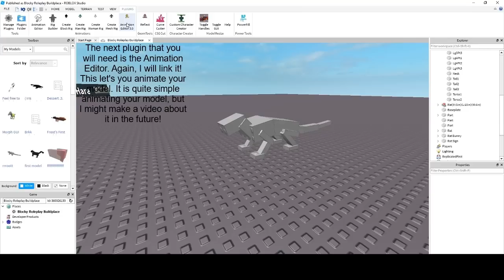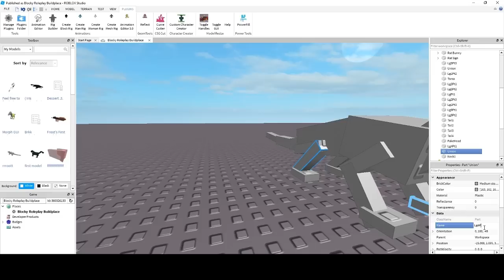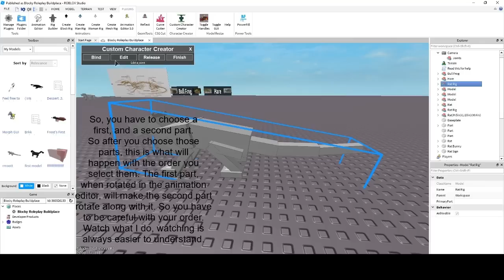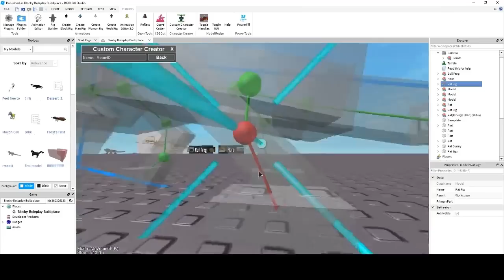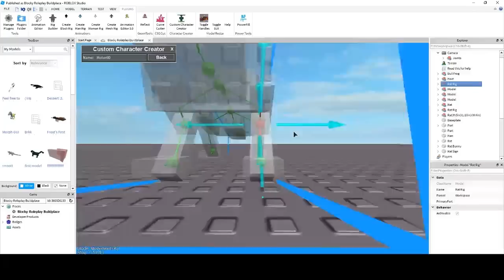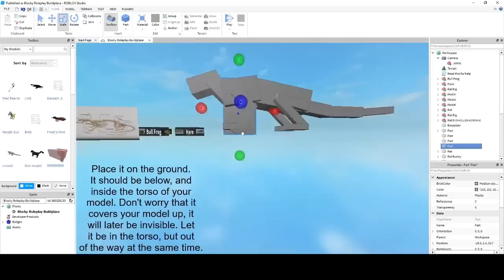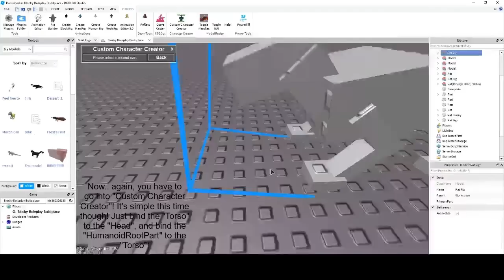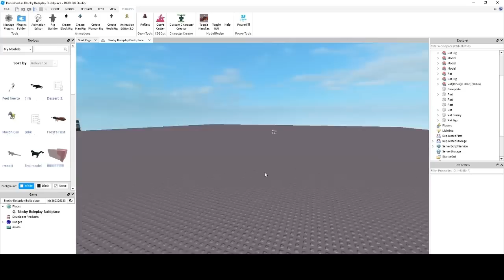Roblox Studio Tutorials (Pt.2 How to Rig Models)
Hope that you learned how to rig from this video!!!

Music Used-

0:00 : Arc North - Never Gonna

6:46 : Mabeha & Ulchero - Taste Of The Sun